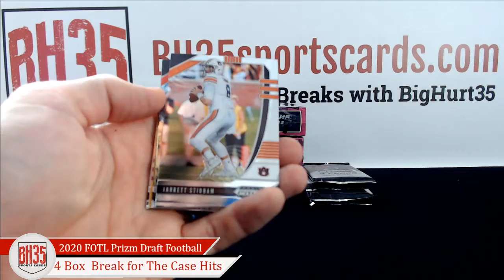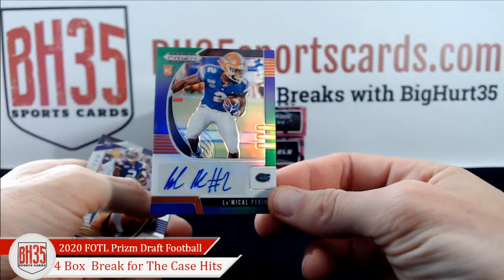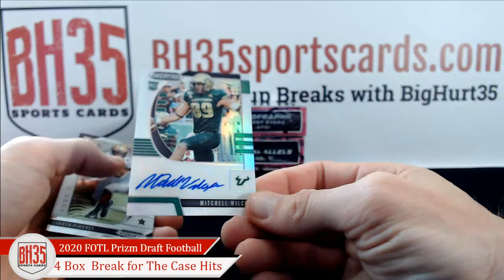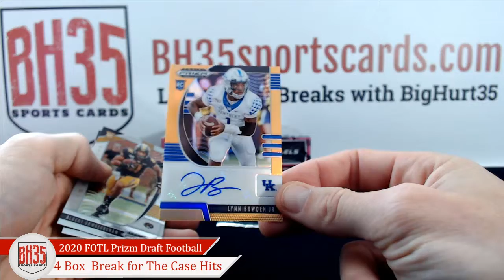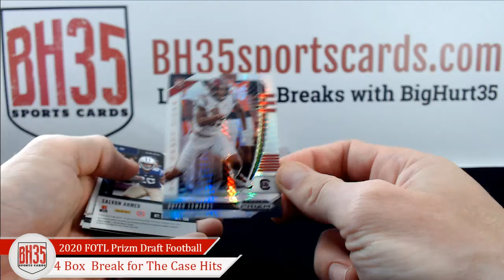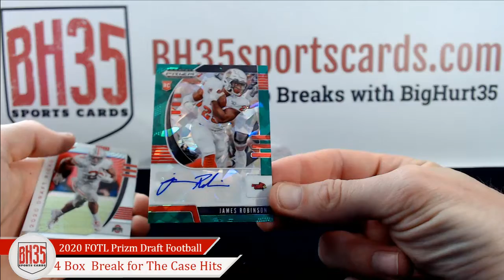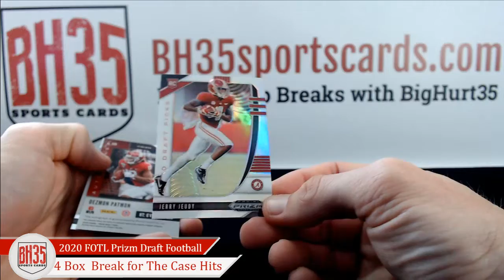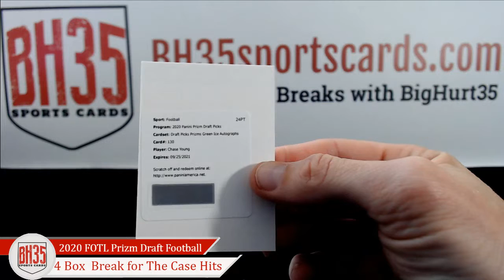2020 Panini Prizm Draft FOTL 4 Box Break for The Case Hits